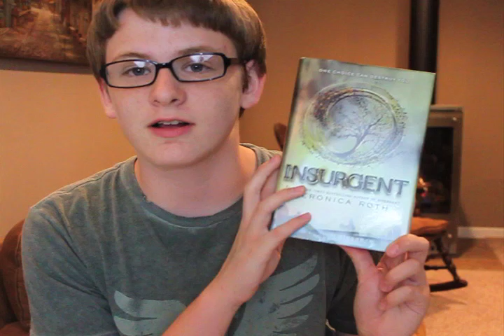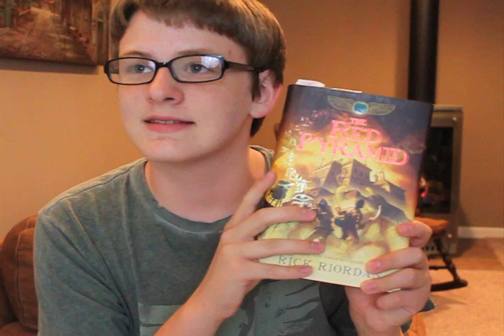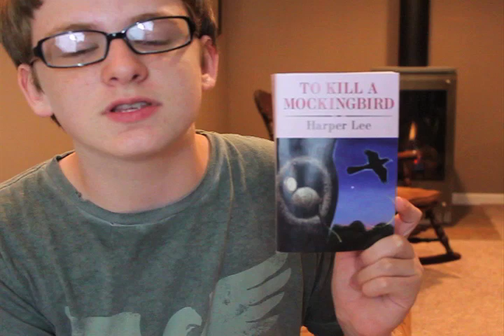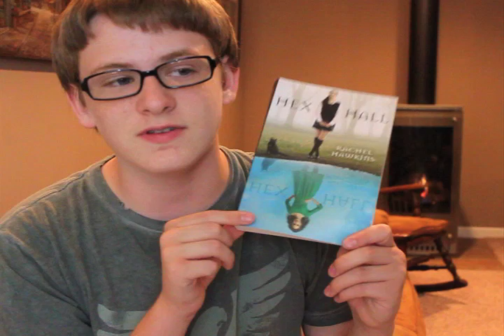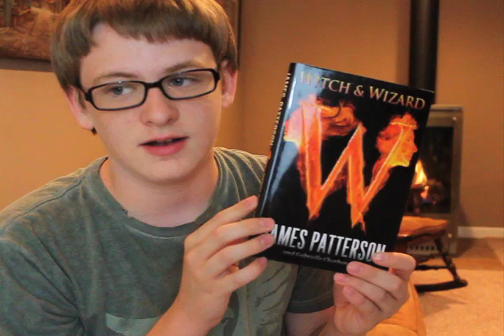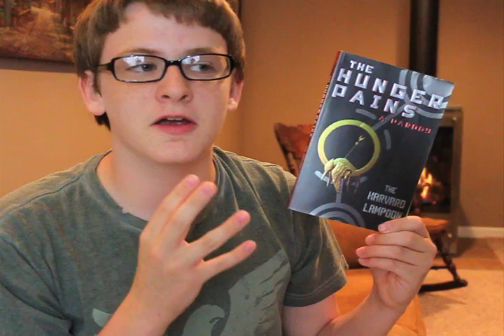May / School Year Wrap-Up // Book Haul // Summer Plans / TBR - 2012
May reading wrap-up, Book haul, School year wrap-up, summer plans/TBR.

I was a bit of a slacker this month.

READING THE KANE CHRONICLES NOW.

Books that I got:

Hex Hall - Rachel Hawkins

Shatter Me - Tahera Mafi